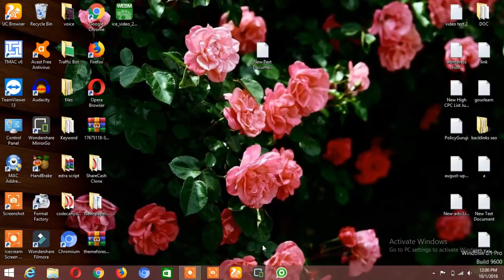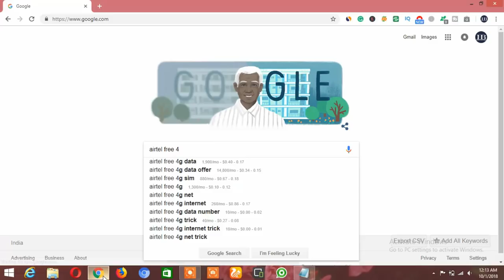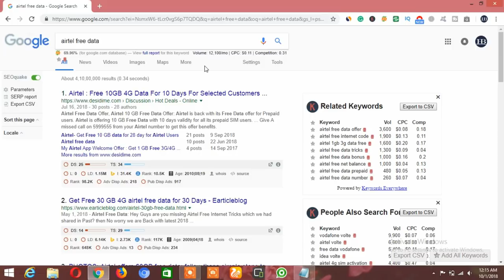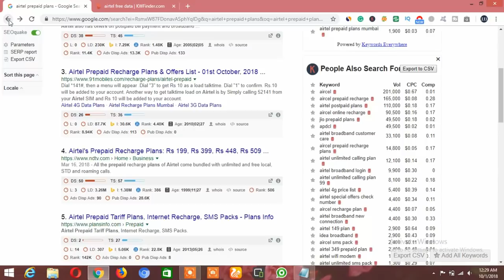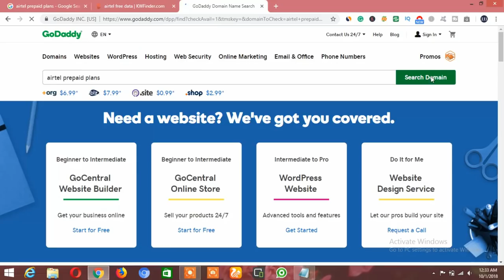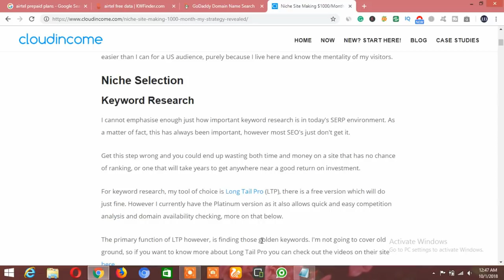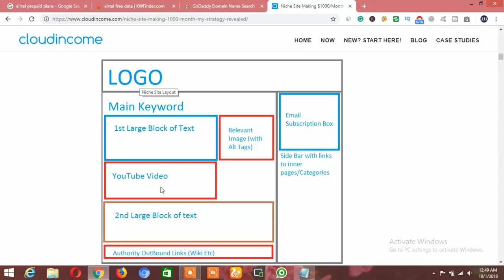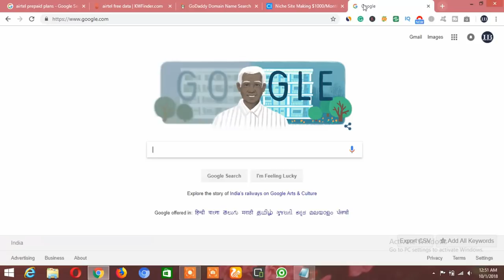How to Create and Rank Micro Niche Sites In Google? | Part-2 Micro Niche Blog in Hindi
How to Create and Rank Micro Niche Sites In Google? | Best Tips of 2018

It is the 2nd part of Micro Niche blog. we have already shared the part 1 where we describe the full details about micro niche blog with a live example.

In the second I have shared the important steps you have to do before making a micro-niche blog.

Also, I have shared the Top 6 Categories with high traffic and low competition where you can make a micro niche site and earn lots of money.

Our Services
* Buy Website Traffic ( Real Human Traffic ) Rs.300 for 1000 Visitor

* Buy Google Adsense Account in very low price

* Buy .com domain rs.350

* Buy ahref tool Rs.300

* Make Your Website at Just Rs.999

Join our facebook Group for more about blogging

hindiblogger, microniche, how to build a micro niche blog, how to make a micro niche website,
earn from micro niche blog, how to rank micro niche blog, tips for a micro niche blog,
top categories to make micro niche blog, best niche to make micro niche blog,
best website niche high traffic and low competition, micro niche blog